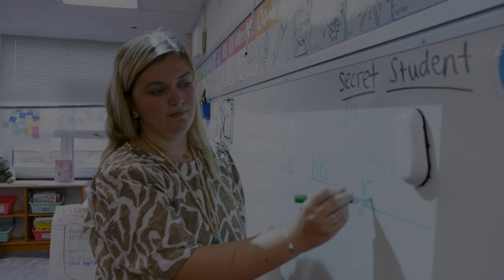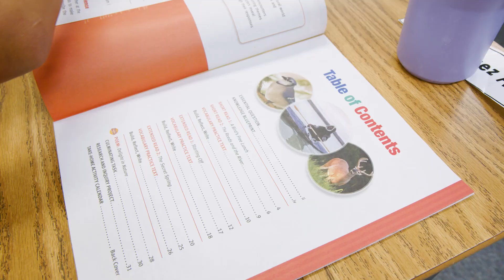In FCPS reading and writing lessons are based on scientifically proven research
FCPS rolls out the evidence based literacy curriculum.